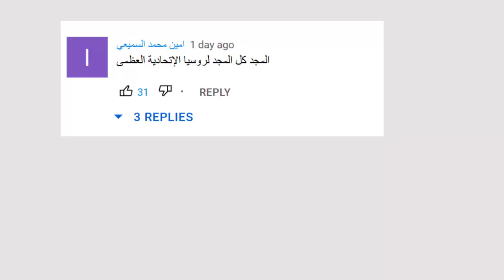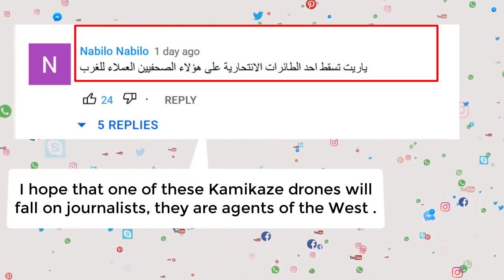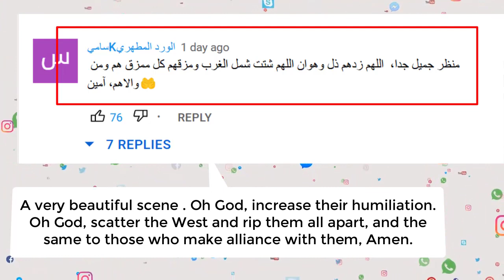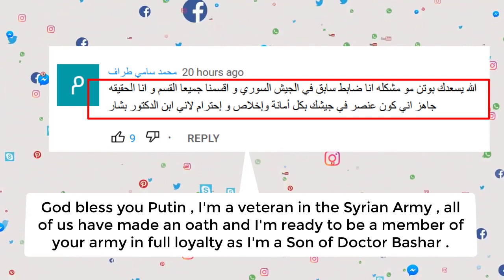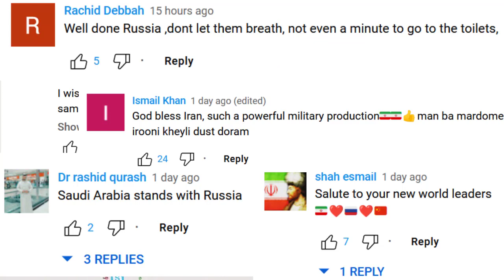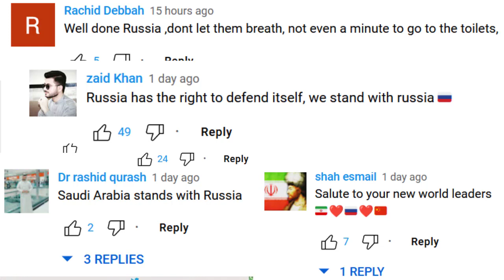Muslims React To Russian Kamikaze Drones Bombing Ukraine's Infrastructure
Social study about Muslim opinions about Russia and Putin after 7 months of the war in general and the Muslim opinion about the recent Russian bombardment of the Ukrainian capital , the destruction of Ukrainian power plants and all infrastructure in general . Our study finds out that the vast majority of the general Muslim public opinion is pro Russia , about 99% of all Muslims support Russia . There are more than 2  Billion Muslim in our world . Note : We aren't necessary agree with everything said in the video , we present it as a social study only . Thank You .
Never mind the keywrods:
Social Studies
Kamikaze Drones
Why Muslims support Russia
Ukraine war: Blackouts in 1,162 towns and villages after Russia strikes
Arabs support Russia
Indonesians Support Russia
Malaysians Support Russia
Saudis support Russia
Iranians support Russia
Russia polls
Stanford University
Columbia University
Cambridge
University of Cambridge
NATO Power
Russian Power
Russian Army
NATO Armies
Military Comparison
Imran Hosein
Germany fires cybersecurity chief 'over Russia ties'
Estonia's parliament declares Russia a 'terrorist regime'
Zionist report
grayzone
Richard medhurst
Max Blumenthal
Ursula Haverbeck
Ukraine Updates
Luhansk
Kherson
Donetsk
Ghajar
Ghajar Village
Ghajar village Lebanon
Ghajar village Syria
Ghajar Village Israel
Alawites in Ghajar Village
Archbishop of Constantinople
Ecumenical Patriarch of Constantinople
Secret of Fatima
The Third secret of Fatima
veronica lueken predictions
veronica lueken
Kiev
Kyiv
Russian forces now
Syria
Syrians
Syrian civilians
Vanessa Beeley
Aleppo now
Syrian revolution
Damascus now
Bashar al-assad
Imran Hussein
Imran Hossein
Russian army in Syria
Assad's Syria
George Friedman
Daniel Pipes
Patrick Clawson
Robert Satloff
Deep state in the United States
Edward Snowden
Omar Alshogre
Chemical weapons
Anna Borshchevskaya
FSB
KGB
Russian Sanctions
Chinese Taiwan
Ukraine vs Russia
Ukrainian Army
Updates about Ukraine
Support Russia
Poll Studies
Motivational Videos
Zionism
cold war
Ban Zionism
Snow
Sielnce In The Snow
Damascus
Syrians
Arabs
Ba'ath
Ba'athism
Putin
Moscow
Chechen
Chechnya
Who supports Russia?
Unipolar world worder
New World Order
unipolarity
Uyghur
Iranian drones
Power Music
Powerful Music
Heavy Metal
Power Metal
Thrash Metal
Metalcore
War Metal
Arabism
Pan Arabism
Palestinians
Lund
Sheikh Jarrah
Gaza
Hamas
Hezbollah
Houthi
Houthi Rebels
Russophobia
Chris Hayes
Vanessa Beeley
Marxism
Leninism
Maosim
Tolerance
Love
Happy Valentine
Michael Aflaq
Arab Socialist Ba'ath Party
Nick Griffin
Udo Voigt
Gordon Brown
Hamza Yusuf
Daniel Pipes
Haqiqatjou
Daniel Haqiqatjou
CAIR
Muslim Brotherhood
Assad
Syria
Israel
Palestine
Bashar Al-Assad
Savitri Devi
Savitri Devi Mukherji
Redwatch
Arthur Kemp
Akhenaten
Iryna Venediktova
Charles Lister
War on the Rocks
Eliot Higgins
Elijah J. Magnier
Sharmine Narwani
Hassan I. Hassan
Bellingcat
newlinesmag
Aaron Y. Zelin
Quentin Sommerville
Ola Salem
Kevin Blankinship
Bruce Hoffman
Martin Chulov
Elizabeth Tsurkov
Louisa Loveluck
Linda Sarsour
Gregg Carlstrom
Ben Hubbard
Lexi Reed
Tadamon
Bucha
Kanye
Maguire Shaw
Dublin
Alawis
Alevis
Bektashis
Shias
Shiism
Shias around the world
Shia Power
Qom
Najaf
Idlib
Ismailism
Ismailis
Druze
Druze in Israel
Magdal Shams
Perennialism
Perennial Philosophy
Perennial Islam
Traditionalism
Traditionalist School
Shia
Christian
Ismaili
Alawi
Alawite
Alawites
Alawism
Sunnism
Sunni Syrians
Syrian Sunnis
Shias
Syrian Shias
Turkish Army
US Military
Serbian Army
Serbian Military
Bulgarian Army
Bulgarian Military
Saudi Army
Saudi Military
French Army
French Military
Dutch Army
Dutch Military
Nazbol
Tel Aviv
SSPX
Bishop Williamson
Bishop Richard Williamson
Christian Identity
Christian Identity Movement
Michael Jackson
Nordic Resistance Movement
Katy Perry
Alex Jones
ADL
AIPAC
Khazar
Khazarians
Khazar History
Mark Collett
george galloway
George Galloway
David Duke
Metallica
Cradle of Filth
Dimmu Borgir
UDO
Eurasian Youth Union
Eurasia
René Guénon
Frithjof Schuon
Seyyed Hossein Nasr
Kurt Almqvist
Ivan Aguéli
Julius Evola
New traditionalism
Titus Burckhardt
Udo Dirckschneider
Fred Donner
Henry Corbin
Aleksandr Dugin
Alexander Dugin
MLPD
CDU
FDP
SDP
Bismark
Military Power
Al-Azhar
Islamic Power
Chechen Power
Russian Muslims
Chechen Muslims
Oleg Gazmanov